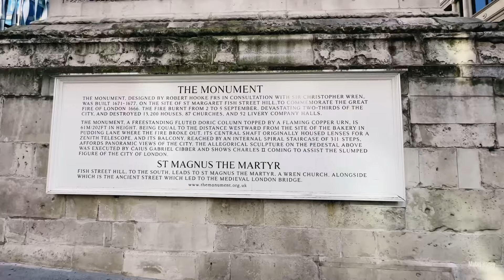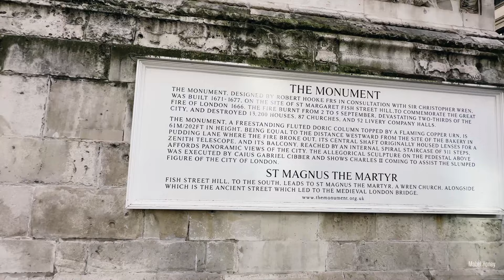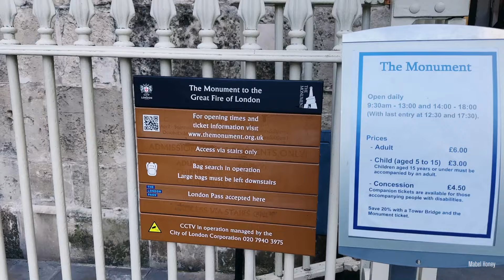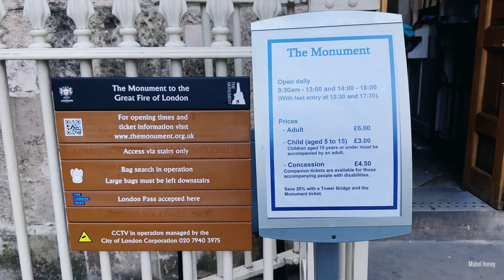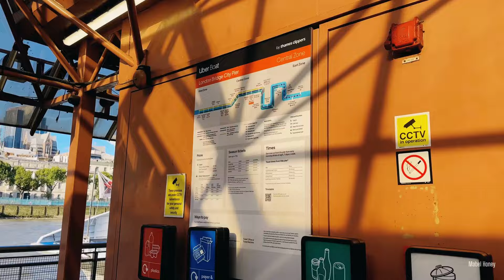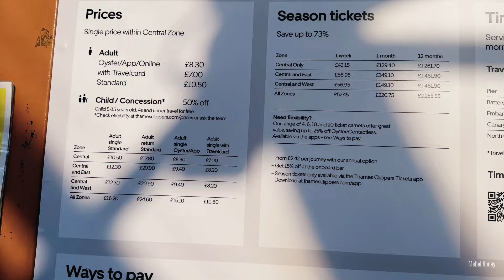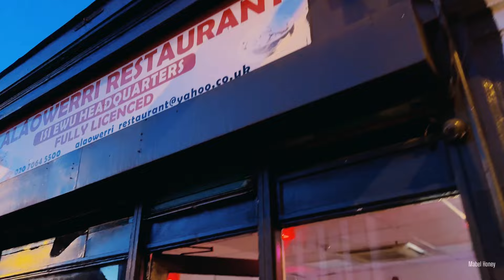Family Vlog: Exploring London’s most Visited Attractions Summer 2023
In this video I take you to some of London’s most visited Places
lobdonbridge londoneye monument londonboatcruise to explore what it’s like in Central London. This video is packed with so much fun, beauty and historical knowledge. I hope you enjoy watching

TOOLS I USE AND HIGHLY RECOMMEND

Filming Camera:

iPhone (for Vlogging):

Microphones:
SponsoredRØDE Wireless GO II Ultra-compact Dual-channel Wireless Microphone System with Built-in Microphones, On-board Recording and 200m Range for Filmmaking, Interviews and Content CreationUSB

Soft Box
NEEWER 700W Equivalent Softbox Lighting Kit, 2Pack 5500K CFL Lighting Bulbs, 24x24 inches Softboxes with E26 Socket, Photography Continuous Lighting Kit Photo Studio EquipmentAluminum

Drone:

DJI Mini 2 Fly More Combo - Ultralight and Foldable Drone Quadcopter, 3-Axis Gimbal with 4K Camera, 12MP Photo, 31 Minutes Flight Time, OcuSync 2.0 HD Video Transmission,QuickShots with DJI Fly App

Ring Light:
SponsoredTONOR 12" Large Ring Light with Stand and Phone Holder，LED Selfie Ring Light with Tripod Stand for Phone, Dimmable Circle Ligh with Bluetooth Remote for Tiktok/YouTube/Makeup/Photography/Vlog TRL-20Bluetooth

Tripod Stand:
SponsoredJOILCAN Camera Tripod for Canon Nikon, 74" Lightweight DSLR Tripod Camera Stand with Detachable Head and Universal Phone Mount, Reinforced Aluminum Tall Tripod for Vlog Live Streaming Max Load 14LBCamera, Smartphone

Phone Tripod Stand:
Phone Tripod, RealPlus Flexible Mini Tripod for iPhone Android Phones Small Camera with Carrying Bag-Gift for Women & MenBLACK1

STORAGE
Hard Drive:
WD 1 TB Elements Portable External Hard Drive - USB 3.0, Black1 TB

SanDisk 128GB Ultra microSDXC card + SD adapter up to 140 MB/s with A1 App Performance UHS-I Class 10 U1Micro SDXC

SanDisk Ultra 64 GB microSDXC Memory Card + SD Adapter with A1 App Performance Up to 120 MB/s, Class 10, U1, Red/GreyMicro SDXC